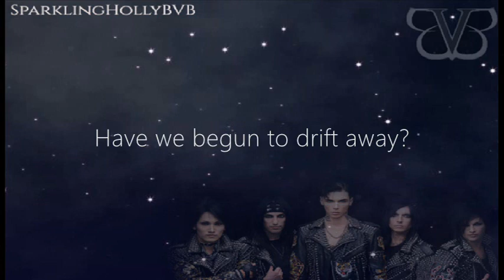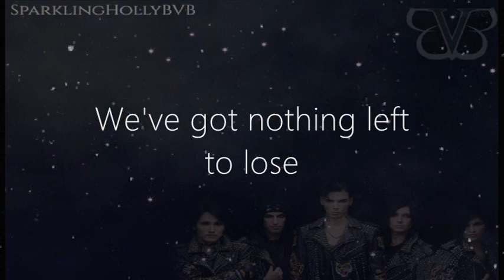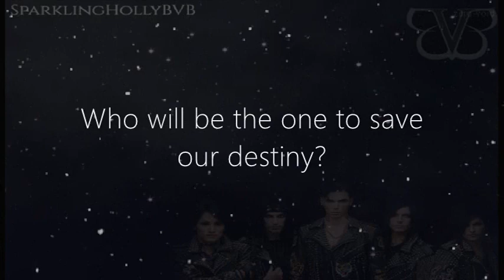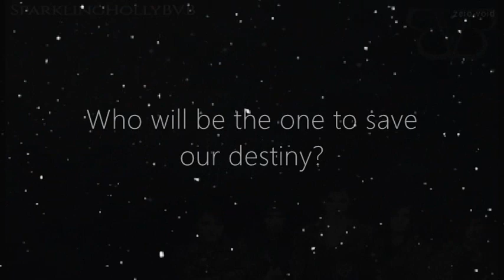Black Veil Brides - Our Destiny ((With Lyrics))